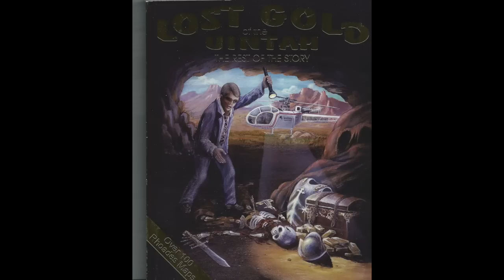Cavern Full Of Ancient History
Untold riches in a cavern full of ancient history and treasure. Dan Lowe shares with us the details of this fascinating story.

Terry Carter
51 W. center suit 304
Orem, Utah 84057

Love gold and silver? Wonder why you should own gold and silver? Want to make extra money with out affecting what your presently doing?

Terry Carter
51 W. center suit 304
Orem, Utah 84057